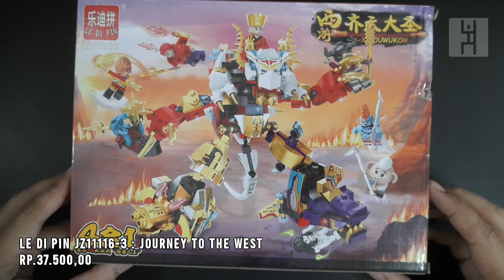Lego Monkie Kid - Le Di Pin JZ11116-3 : Zhu Bajie (豬八戒) Patkay🐷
Hi guys, welcome to @myuiniverse !!

Le Di Pin JZ11116-3
160 pcs
- 2 minifigures ( Zhu Bajie & Snake Demon )
- 1 brick figure ( Giant Boar )